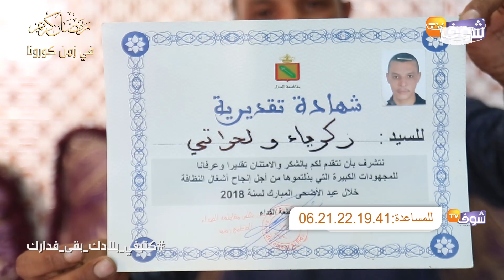عندما يبكي الرجال:عامل نظافة جراو عليه من الخدمة زمن كورونا..شوفو الفقر لي كيعيشو هو ووليداتو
بالدموع، كشف عامل نظافة عن تفاصيل مؤلمة بخصوص تعرضه للطرد من العمل.